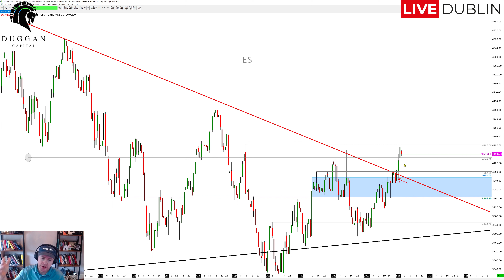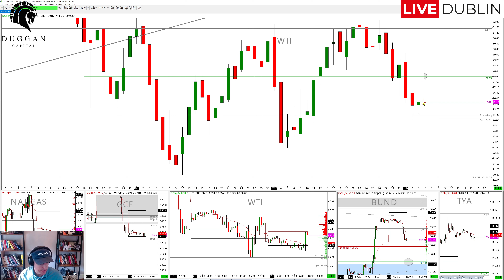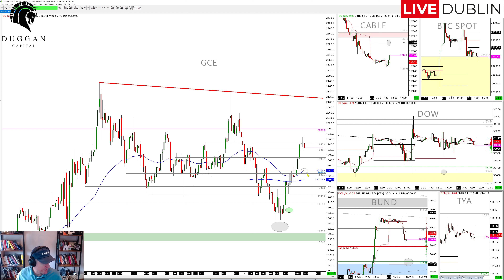US Futures Market prep 3rd Feb 2023